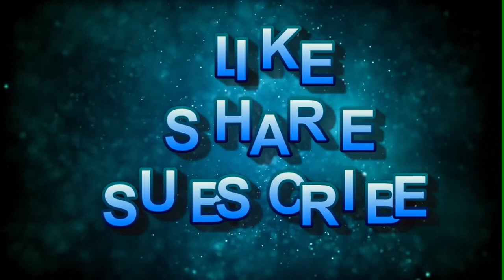Tambalang Dj Animei & Dj Daddy Dimple - Valentine's Day Special Program//aMeizing momMAE